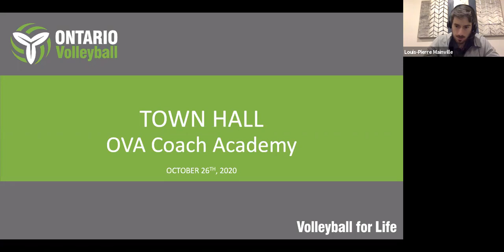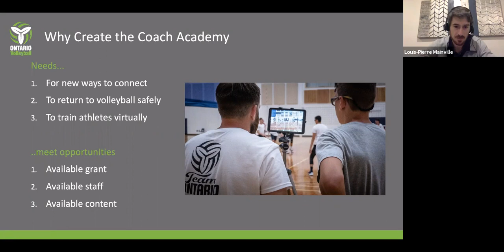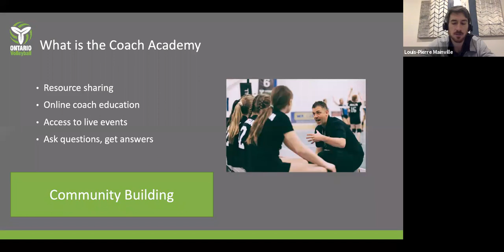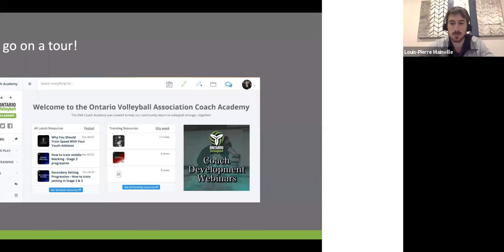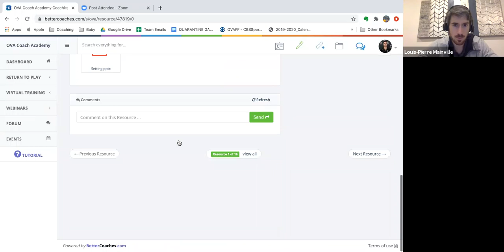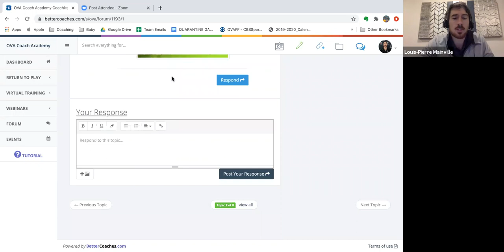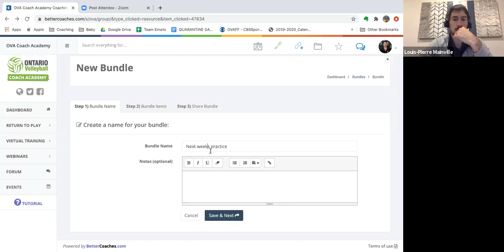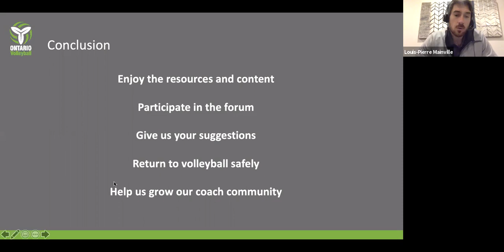OVA Town Hall Meeting (October 26, 2020): OVA Coach Academy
On the October 26 Town Hall meeting, OVA Director of Athlete Development LP Mainville discussed in detail the newly launched OVA Coach Academy. With the OVA coaches and members, Mainville provided a walkthrough of the various functions and features of the platform and instruction on how coaches can access the Academy.

A reminder that Regional AGMs are scheduled to take place starting November 5th. Links to register for your Regional AGM can be found at the following URL:

The OVA's Annual General Meeting will take place Sunday, December 6th online via zoom. To attend the AGM, please visit the following link:

Please keep posted to the OVA's COVID-19 website for updated information on items related to the pandemic along with everything Return to Play.